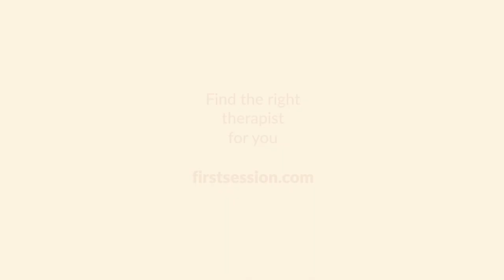Terri Roberton, Expressive Arts Therapist, Registered Psychotherapist | First Session | Ontario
View and book Terri or another therapist today.

Prior to becoming a therapist, Terri managed an art gallery specializing in historical Canadian painting. As a Registered Psychotherapist and Expressive Arts therapist, she flows between talk and art therapy with her clients. Terri is a painter, and also has a daily meditation practice that's been going on for 50 years.